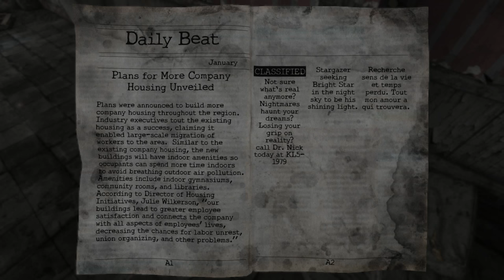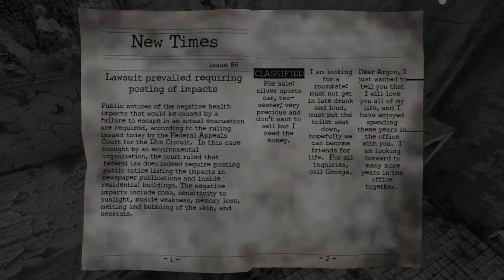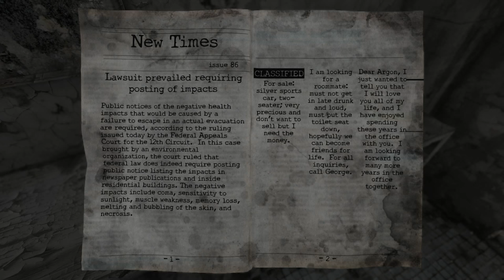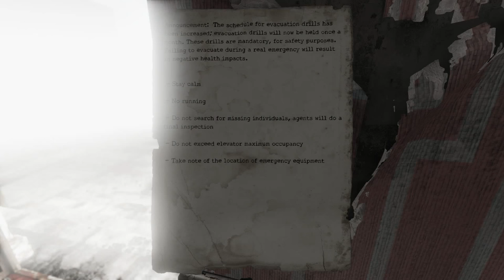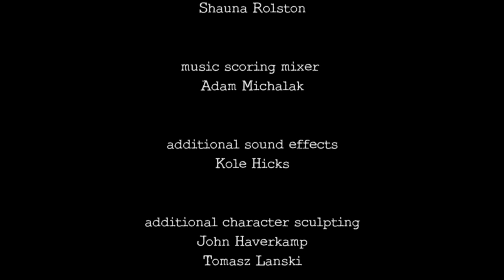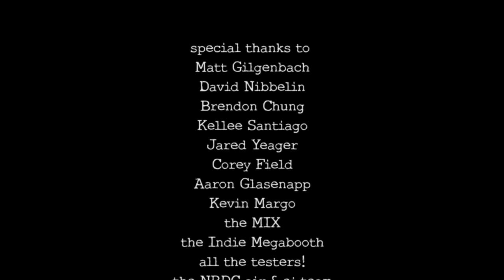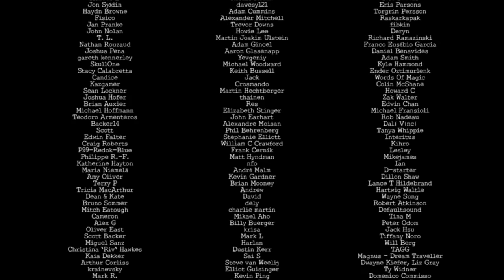Homesick (Ep. 4 - The End)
Welcome to my Let's Play of Homesick, an exploration and puzzle focused game from Lucky Pause.